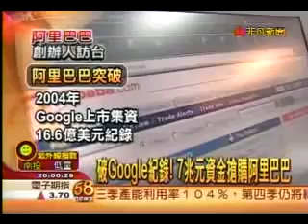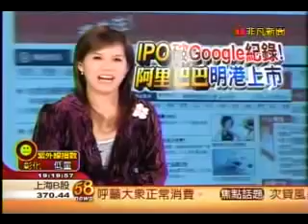马云精彩演讲征服台商22